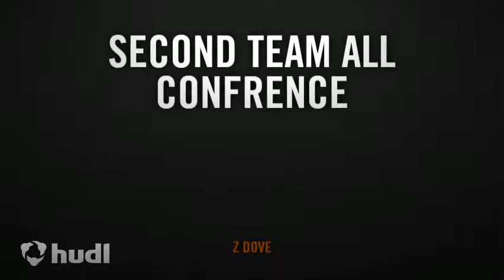Zarron Dove #22 Howard Payne University 2013 Sophomore Highlights